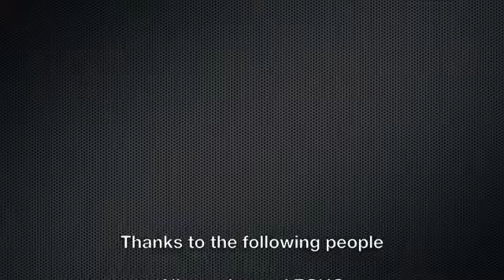回聲樂團(Echo) in NY for CMJ 2011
回聲樂團(Echo), also known as the Psychadelic Voice of Taiwan, chats with May Young after their CMJ showcase at Dominion NYC